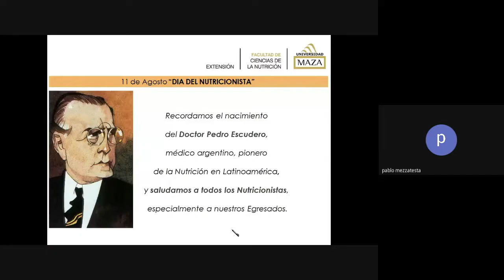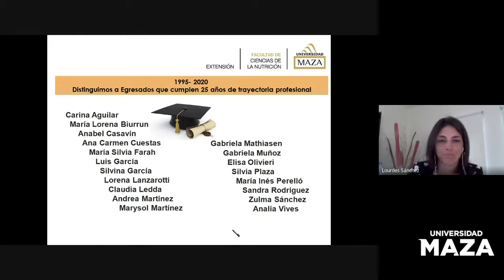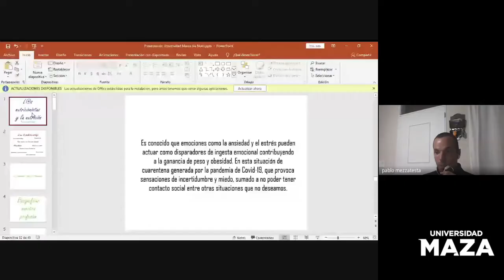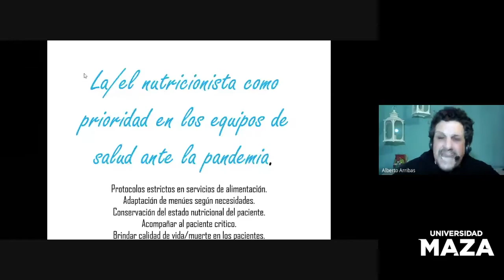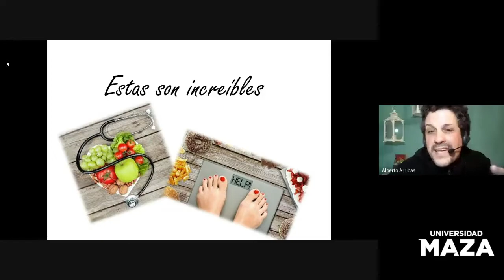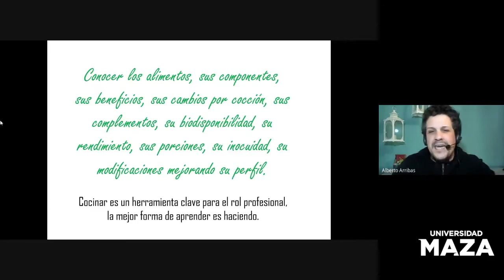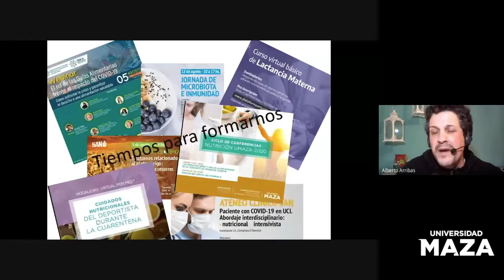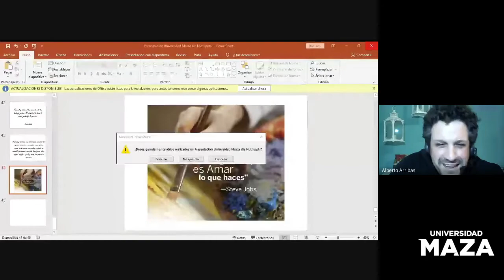Webinar UMaza: Nutrición, una mirada al futuro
👉 Actividad académica y de extensión, en el marco del mes de la nutrición.